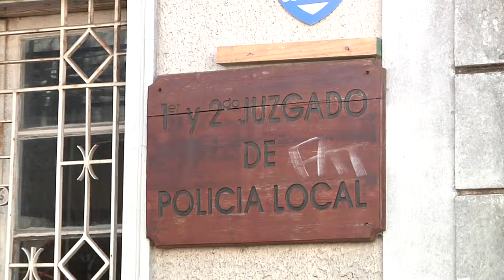Juzgado de Policía Local penquista funciona con normalidad pese a incendio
Bomberos sostuvo que un corto circuito sería la causa del siniestro.